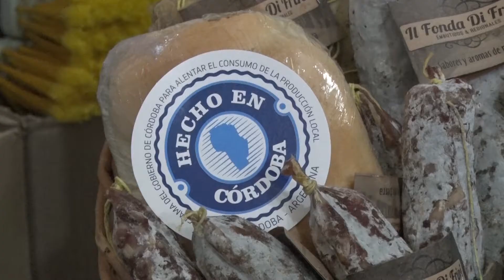INCENTIVOS A LA PRODUCCIÓN LOCAL